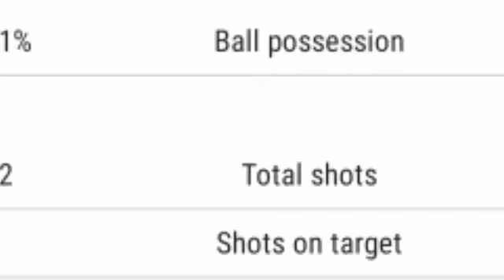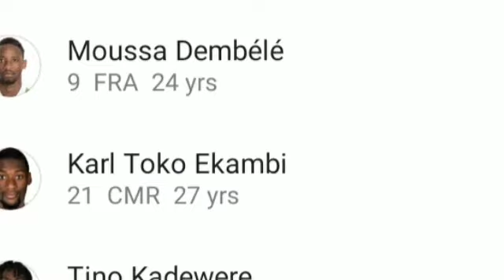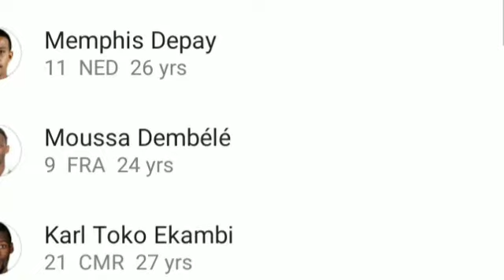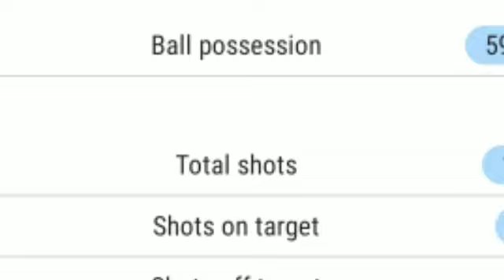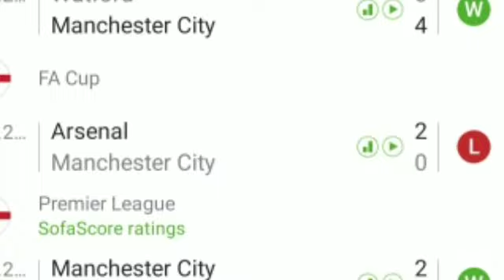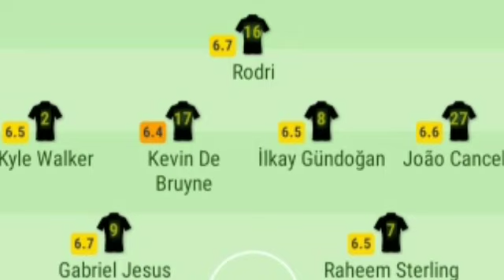🔥Manchester city vs Olympique lyonnais 1-3 All Goals💥⚽️💥15/08/20|Champions league 19/20|Text Review